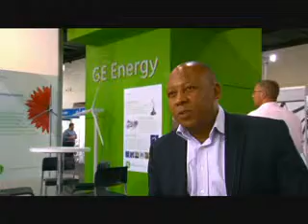On Floor Interviews at Power and Electricity World Africa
Power Power Generation Electricity Energy Renewable Clean technology Solar Utility Electrical Distribution